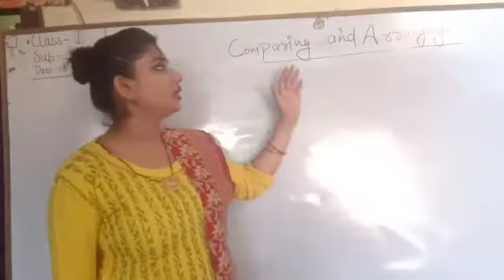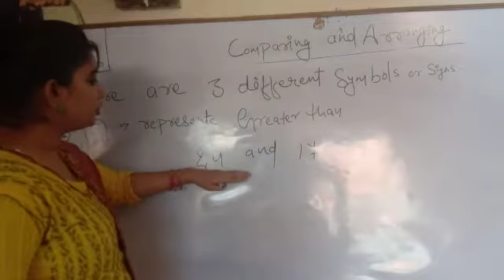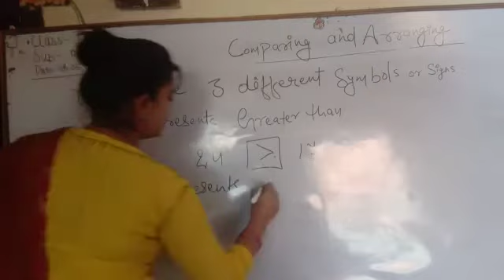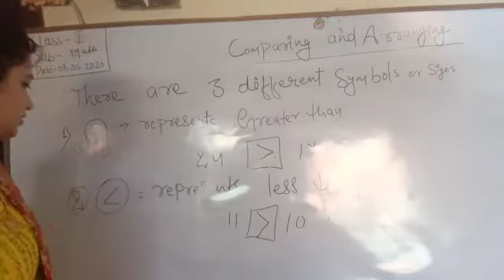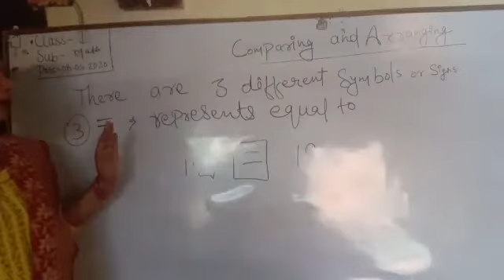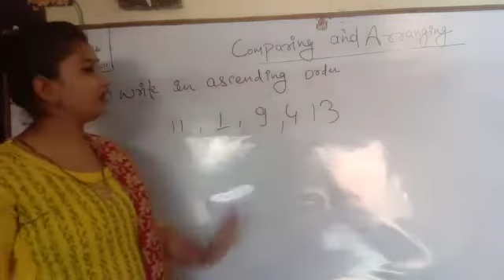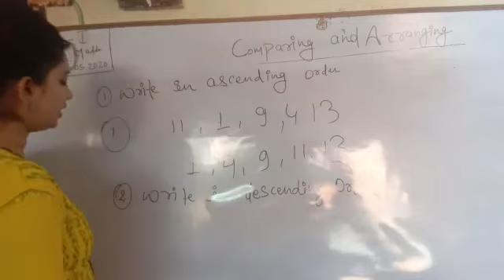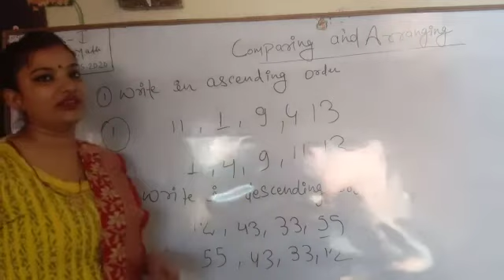Class 1 math comparing and arranging